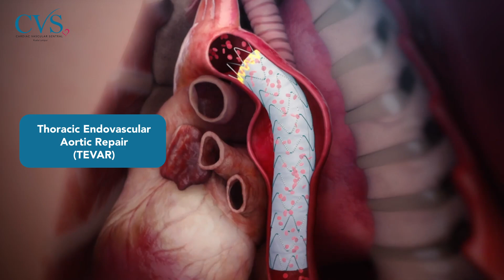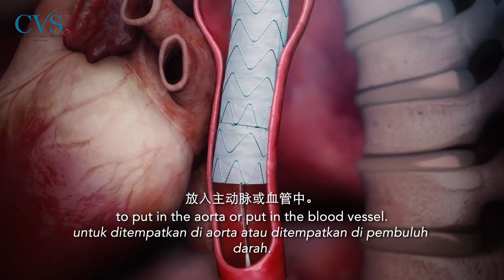CVSKL Heart with Heart EP15: Dr Tan Kia Lean, Consultant Vascular & Endovascular Surgeon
Ever wonder what vascular & endovascular surgeons really do? In this video, Dr. Tan Kia Lean, a distinguished vascular & endovascular surgeon in the country, breaks it down for us and shares how they navigate the complex world of arteries, veins and beyond.

In a challenging field where this expertise is rare, our surgeons in CVSKL are a select group, skilled in both traditional surgeries and state-of-the-art minimally invasive procedures in treating the full array of blood vessel disorders.